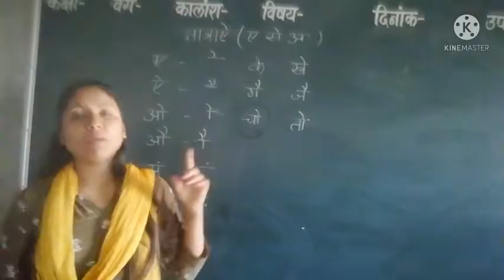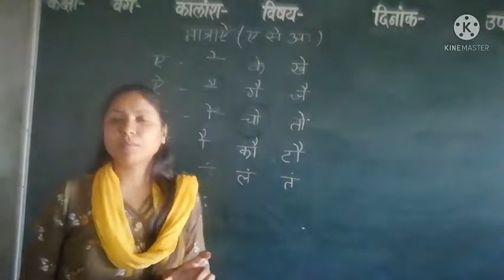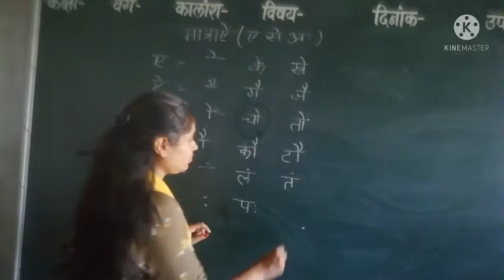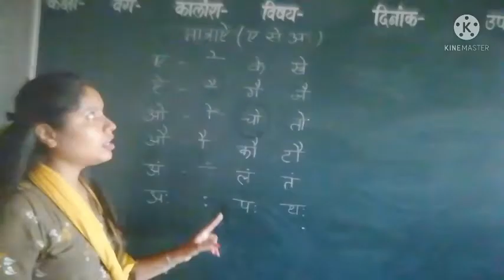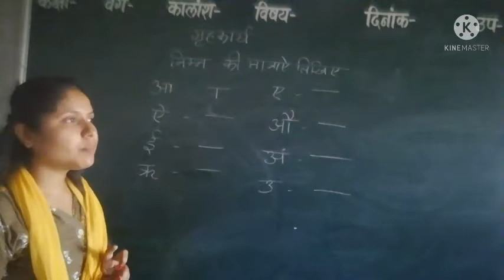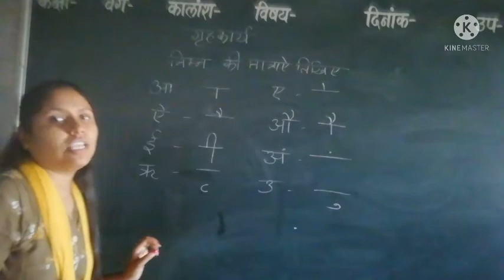CLASS 2ND HINDI MATRA BHAG 2